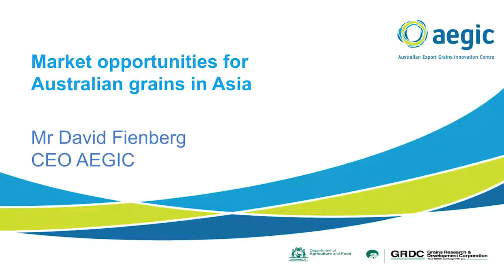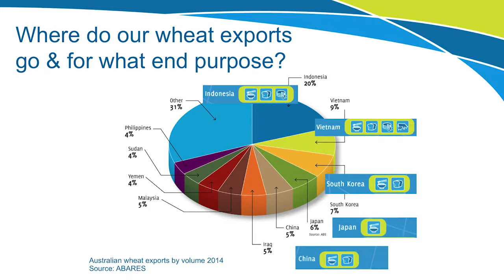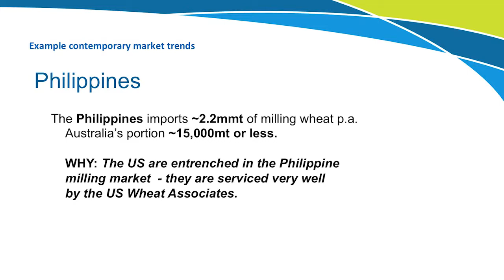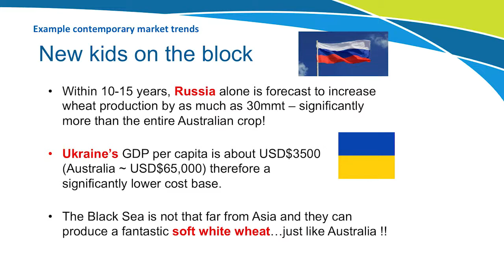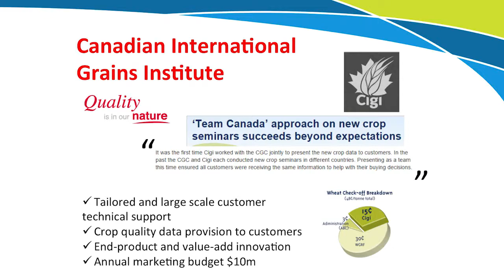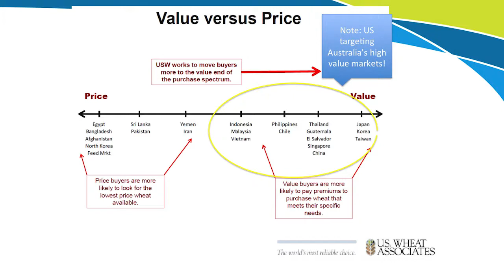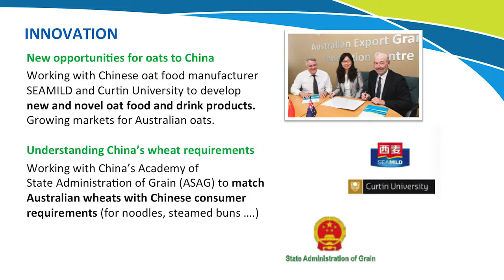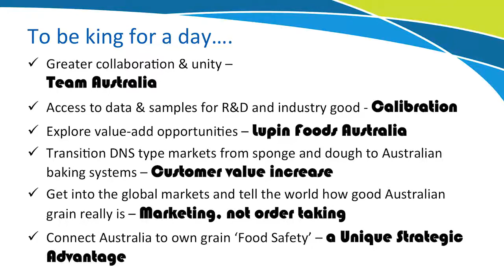The Australian grains industry in 2020: David Fienberg, Australian Export Grains Innovation Centre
David Fienberg, Australian Export Grains Innovation Centre - Market opportunities for Australian grains in Asia